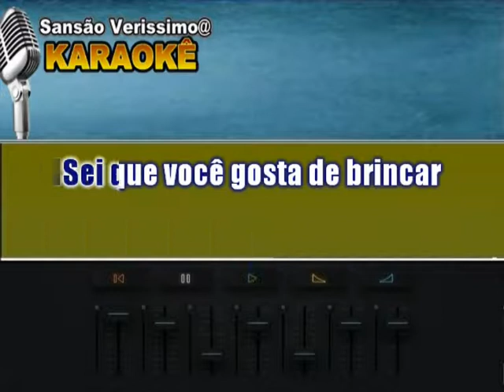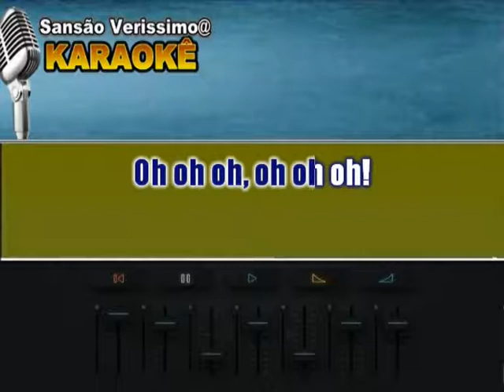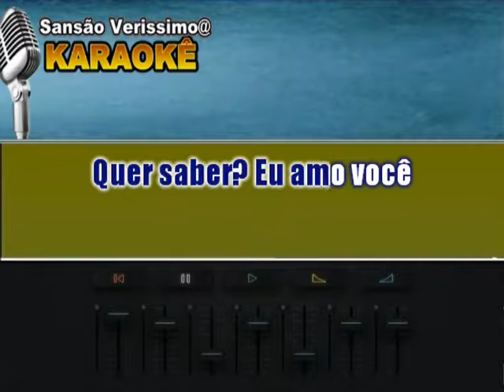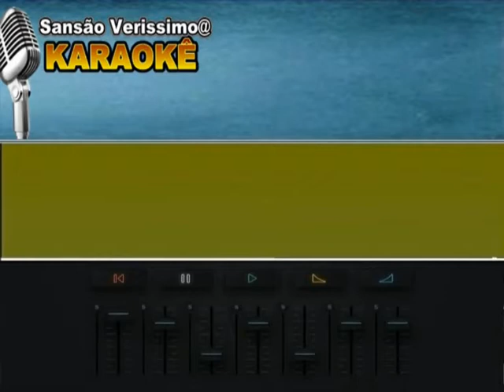Karaokê Cassiano Coleção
Coleção CompColeçãoositores: Paulo Zdanowski / Cassiano